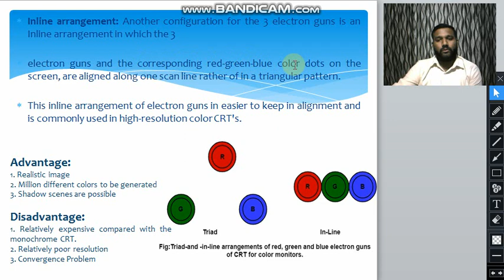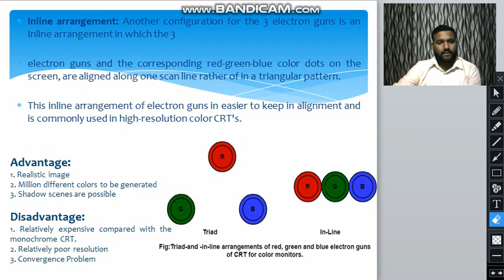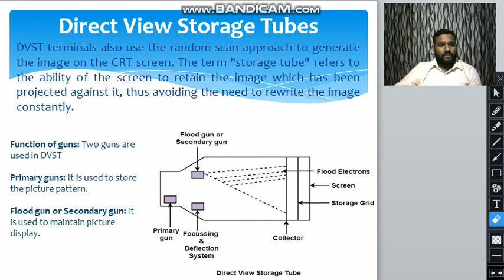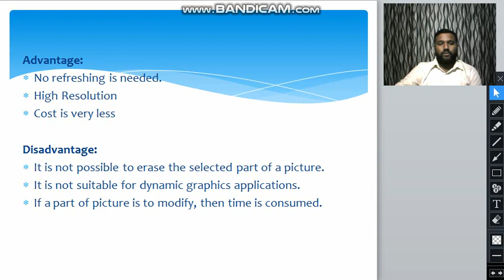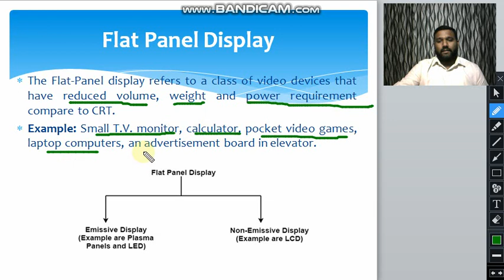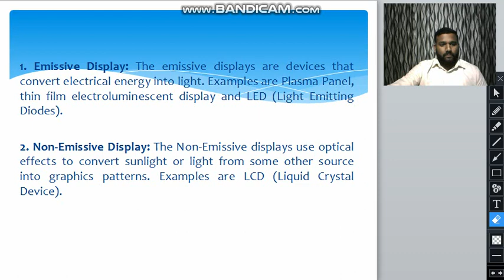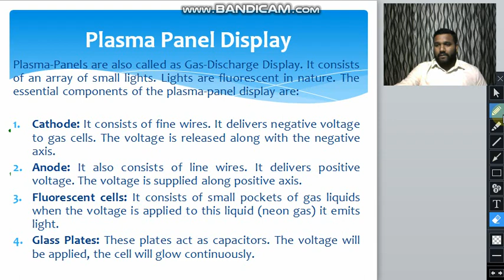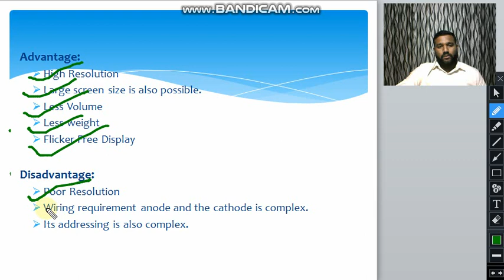Lecture 3 'B' Shadow Mask Method,DVST Direct View STorage Tubes, Flat Pannel Displays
Shadow Mask Method,DVST - Direct View STorage Tubes, Flat Pannel Displays, Emmisive and Non- Emmisive display, Plasma Pannel Display